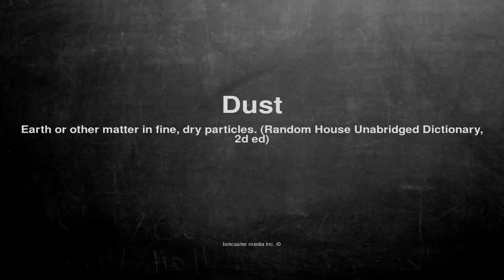Medical vocabulary: What does Dust mean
What does Dust mean in English?